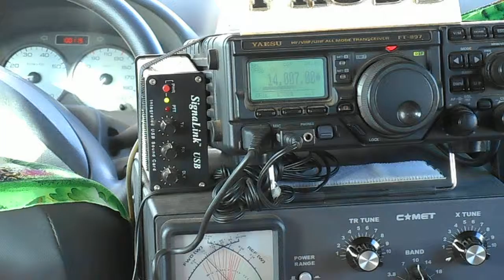FK8DD/m QSO with K2RD on 20m 15/09/2015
Worked Ira/K2RD in Reno/NEVADA on 14.007 khz at 04:59 utc, 15/09/2015.